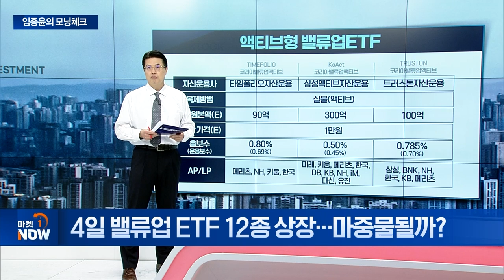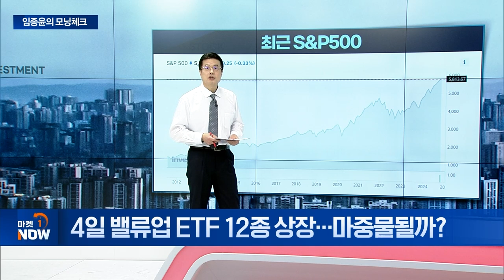4일 밸류업 ETF 12종 상장…마중물될까? [임종윤의 모닝체크] | Market Now (20241101)